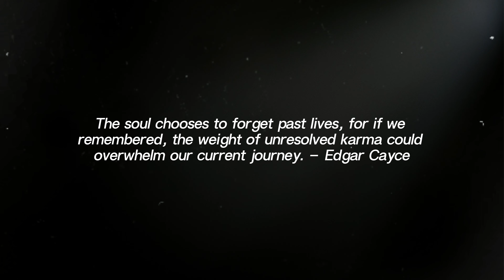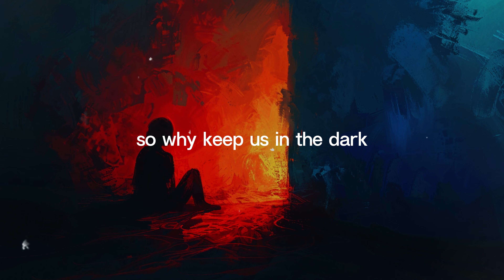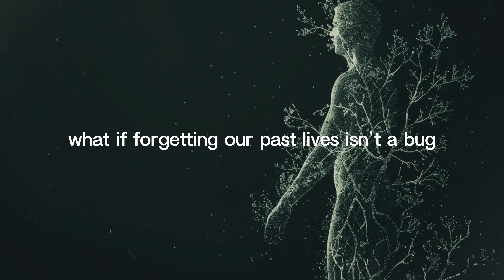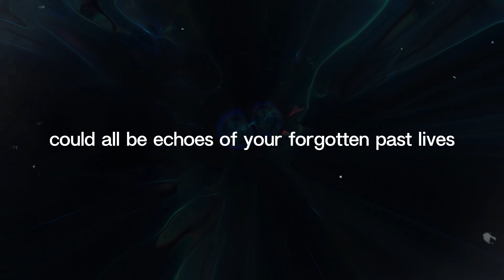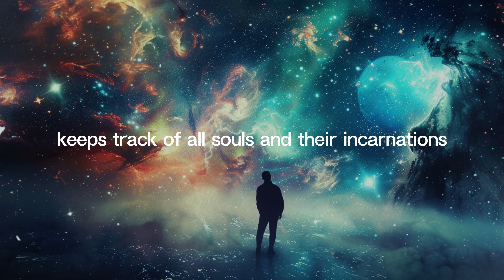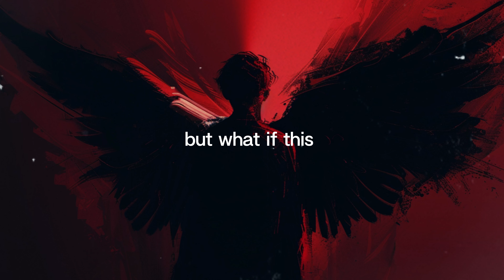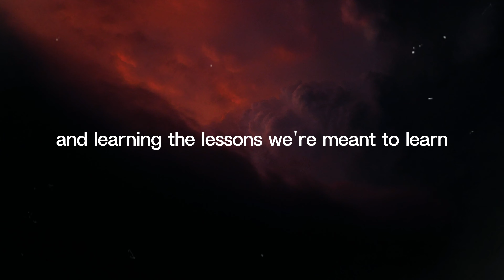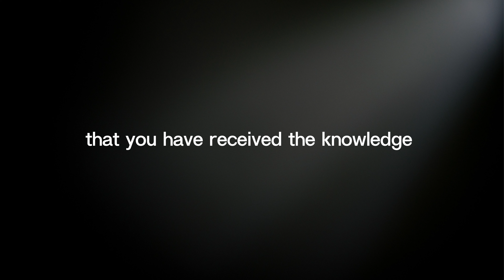The Sinister Truth Behind Why You Can't Remember Your Past Life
Have you ever wondered why you can’t remember your past life? Is there a hidden reason behind this memory block that we’re not being told? In this video, we’ll dive deep into the sinister truth about past life memories and explore the theories behind why most of us are unable to recall them. Whether you believe in reincarnation or not, the mystery behind past life amnesia is something that has fascinated many for centuries.

Throughout history, various spiritual and psychological explanations have been offered to explain why we don’t remember our past lives. Some say it's a protective mechanism, while others believe darker forces are at play, deliberately preventing us from tapping into our previous experiences. We’ll uncover some of the most compelling evidence and theories that might just change how you think about life, death, and memory.

You’ll also learn about the fascinating studies and research conducted on people who claim to have vivid memories of past lives. Can these experiences be scientifically proven, or is there a more sinister agenda behind these revelations? We’ll separate fact from fiction and delve into the unknown mysteries of the soul and reincarnation.

Why can't we remember our past lives? How do I remember my past life? What is the purpose of past life amnesia? Is reincarnation real? What are signs of a past life memory?This video will answer all these questions. Make sure you watch till the end!